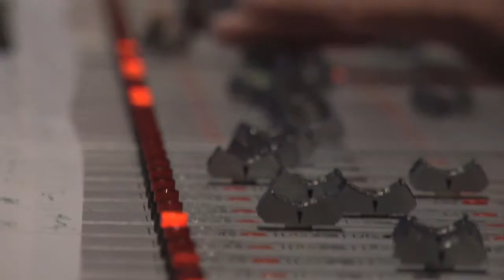The Broke Musicians In Omega Recording Studios (Day 2)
Thursday, July 15th. It's the second day of recording at Omega Recording Studios.

Beat by AM.